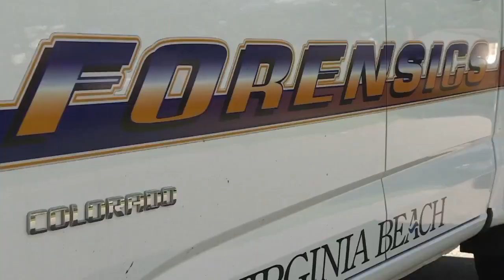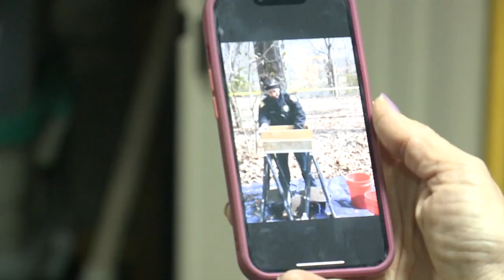Virginia Beach entomologist's uncommon certification can help solve crimes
In honor of International Women's Day, reporter Angela Bohon interviewed a Virginia Beach woman with an interesting career! So, what does entomology have to do with crime investigations?